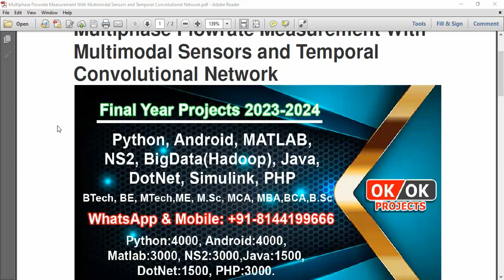Multiphase Flowrate Measurement With Multimodal Sensors and Temporal Convolutional Network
IEEE PROJECTS 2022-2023 TITLE LIST

Python=5500/-
Mininet=7000/-
Dot Net Project =3000/-
Java Project=3000/-

* Complete Source Code
* Complete Documentation
* Complete Presentation Slides
* Flow Diagram
* Database File
* Screenshots
* Execution Procedure
* Video Tutorials
* Supporting Softwares

Support Specialization
* 24/7 Support
* Ticketing System
* Voice Conference
* Video On Demand
* Remote Connectivity
* Document Customization